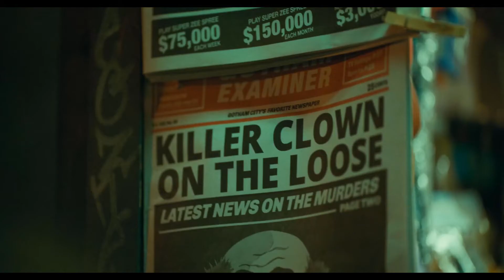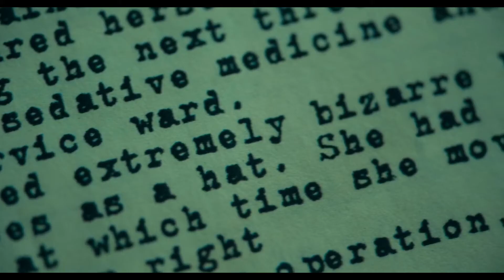Joker + The Sound of Silence + Disturbed (Remix by Matt Ebenezer)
All tracks and instruments (except the vocals) were recorded and produced by me. Vocals by Disturbed.

Footage from Joker starring Joaquin Phoenix.

Here’s the gear I use:

Video Editing: Adobe Premiere Pro
DAW: Studio One 5 Professional
Mixing Plugins: Slate Digital, Izotope
Mastering: Landr

Guitars: Fender Stratocaster (John Mayer Signature Model) and Ibanez Ghostrider

Guitar FX: Guitar Rig 5, Positive Grid Bias FX 2 and Bias Amp 2

Bass: EZBass (Toontrack)

Bass FX: Amplitube 4

Drums: Superior Drummer 3 (Toontrack)
Cinematic Studio Strings
Spitfire Abbey Road One
Audio Imperia Nucleus Lite
Heavyocity Damage 2

Synths: Output (Signal, Substance, Analog Strings, Exhale, Arcade)

**Copyright Statement** This video is not intended to infringe any copyright laws in any way. This cover/remake/remix is for practice, education and entertainment sole purposes only; no profit is gained from this.